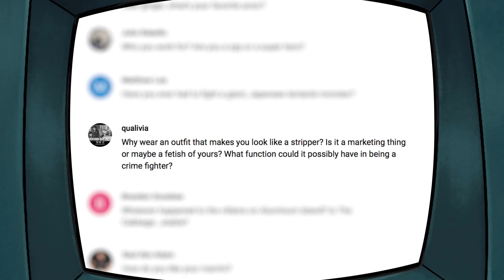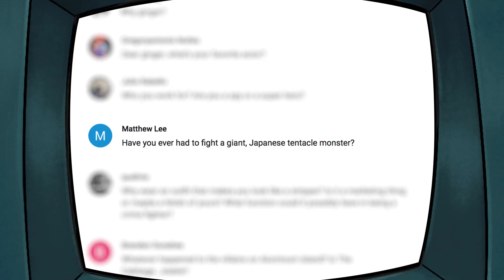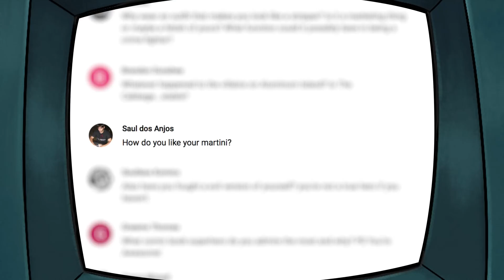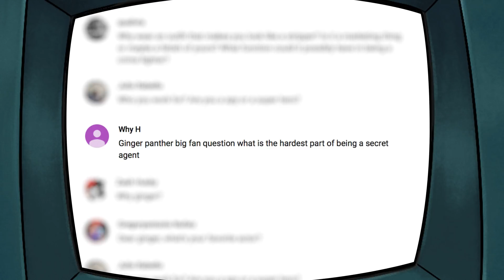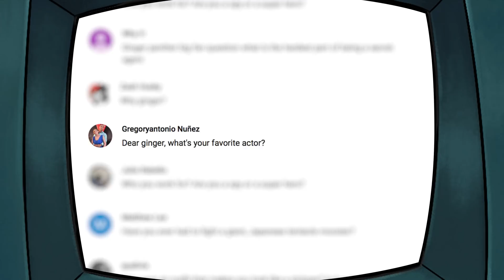GINGER PANTHER FOR REAL - Strippers, Spies and Japanese Tentacle Monsters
EVERY TUESDAY!

If you are looking for Batman, Justice League, Guardians of the Galaxy, Spiderman, Wonder Woman, Aquaman, Deadpool, X-Men, Wolverine, Flash, The Avengers, Iron Man, Captain America, Black Panther, Super Man, Thor, Hulk, etc ... you are in the wrong place. You probably only came here because of all those names we just put up, trying to warn you not to come in here. But it's alright! You'll probably have fun with our videos too!